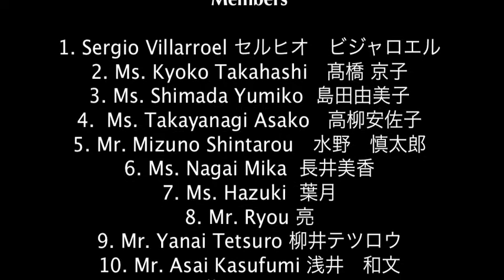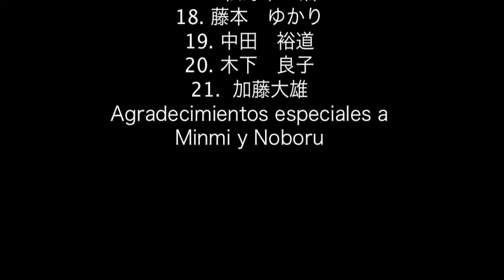12 Pasion de tango El andariego